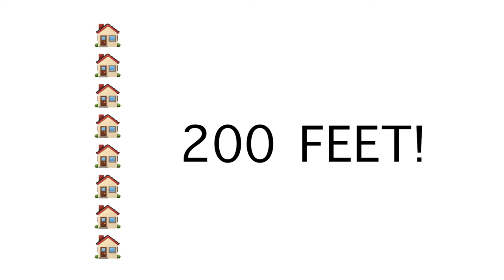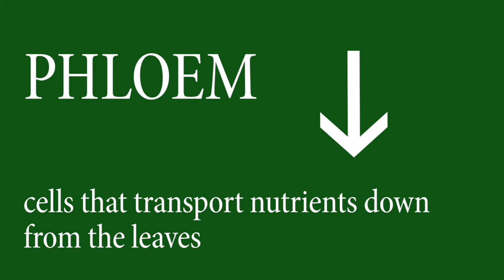Trees, Shrubs and the Forests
Trees are some of the biggest organisms to have ever lived on the planet. While they can’t vocalize to one another, they can communicate, and despite lacking the ability to move around, they have been around for over 350 million years. In this episode, we will take a hard look at our woody plants and the important role they play in the environment.

Video created, produced and edited by Santino Lauricella and Seth Siditsky. Additional segments were created by Lydia Yates.

This video was made possible by a generous grant from the Church and Dwight Employee Giving Fund.

Bowman’s Hill Wildflower Preserve serves as an education center and a sanctuary for plants native to Pennsylvania and the Delaware Valley. Known for our community-based programming, we are the only accredited museum in the country focused exclusively on native flora. For many of us, the Preserve is our touchstone, providing educational opportunities for local school children, respite for families and refuge for nature. As a nonprofit organization, we count on the support of our members and donors to sustain the Preserve year-round. We can't thank you enough!

Connect with the Preserve online